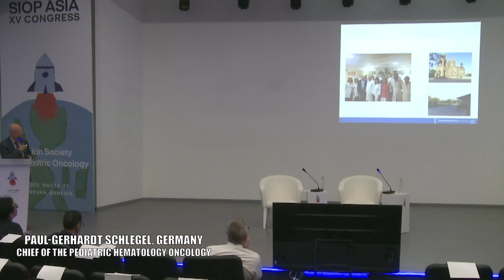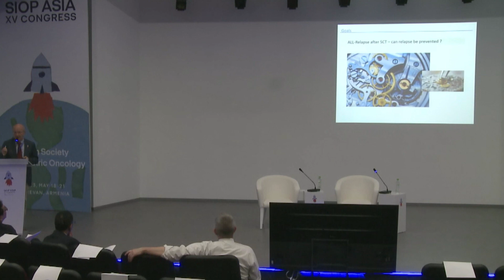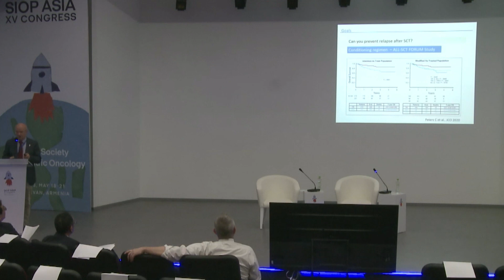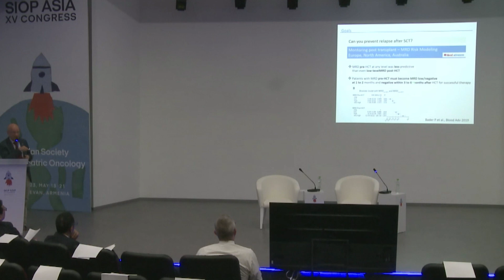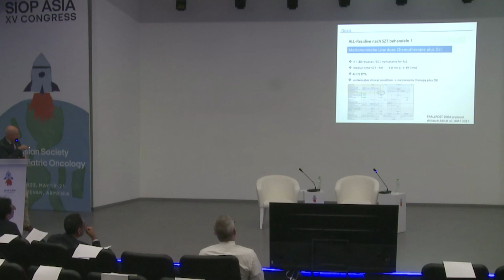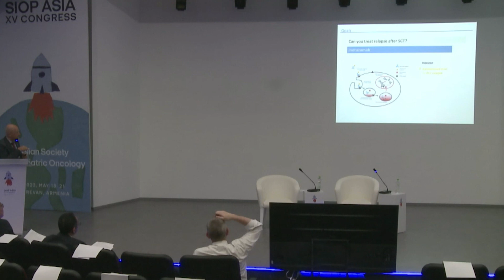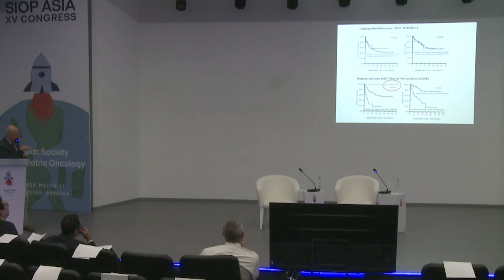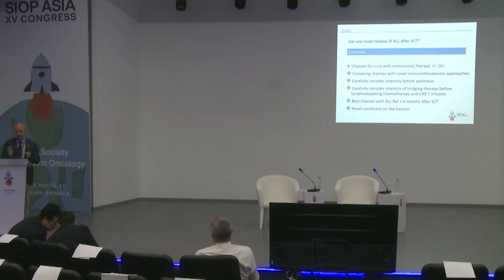"ALL-Relapse after SCT: update on prevention and treatment options"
👨‍⚕️ Paul-Gerhardt Schlegel, Germany
🚀SIOP Asia 2023 XV Congress
🎗️ Yerevan, Armenia
🔺May 18-21